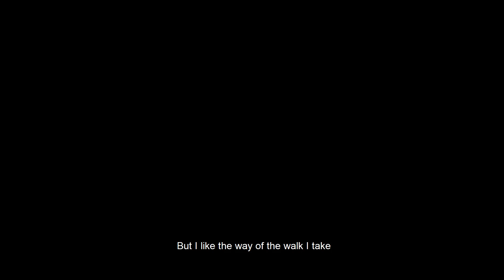INFAMOUS X PAUL-D - THE WALK | RIVAL MOB | HYDERABAD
THE WALK: This song is based on the life of these two artists(INFAMOUS & PAUL-D) before and after they found rap. Sharing their experiences in a lyrical way and giving a meaning to the audience. Do what makes you feel happy, because that's what you deserve!

RIVAL MOB IS  HYDERABAD'S CREW CONSISTING OF FOUR RAPPERS and TWO BEAT PRODUCERS FROM THE CITY! THE MOB IS HERE TO GIVE THE HIPHOP YOU DESERVE.